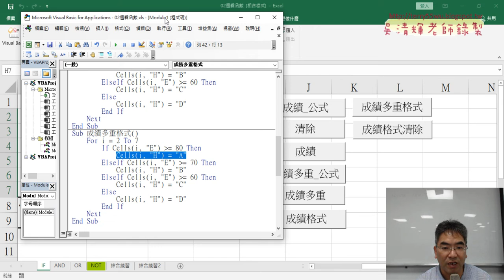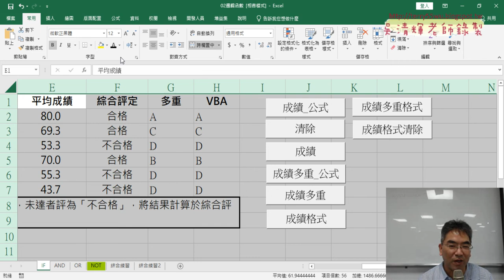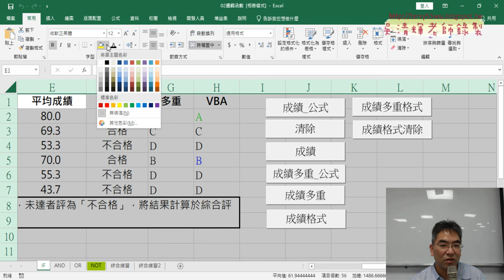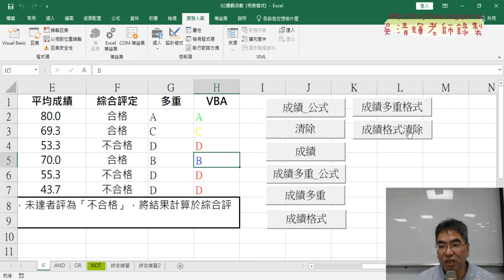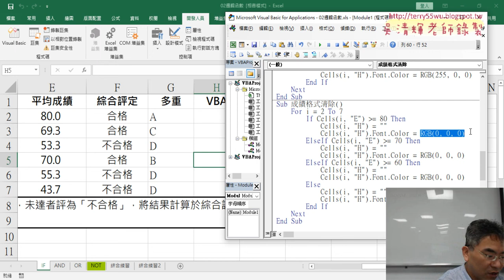06 成績格式設定與清除